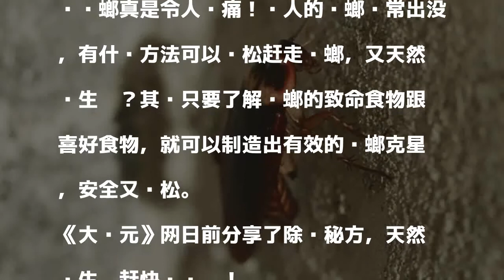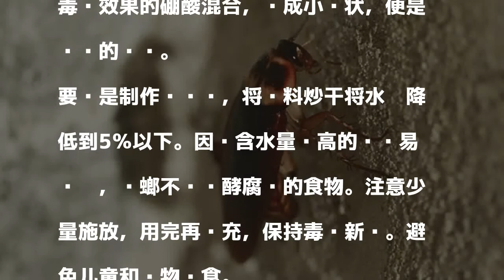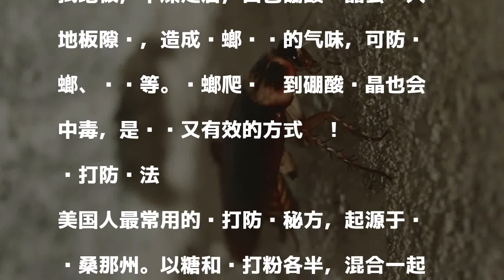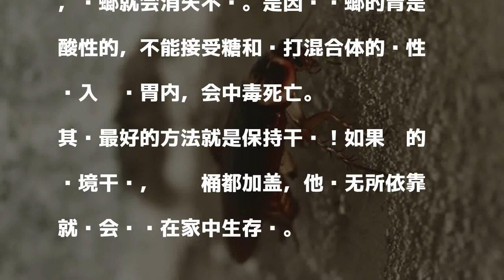还在为蟑螂烦恼吗？ 6个除蟑螂秘方天然卫生 快试试吧！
發表評論評論如下。